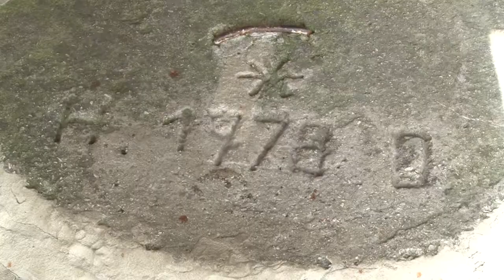Stretnutie obyvateľov Baranca